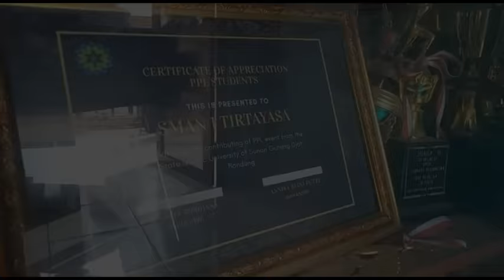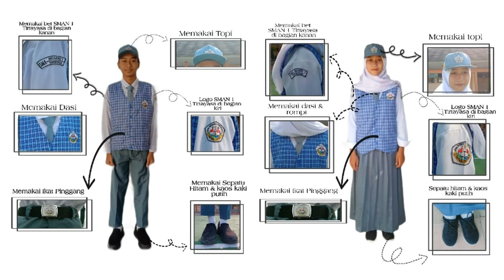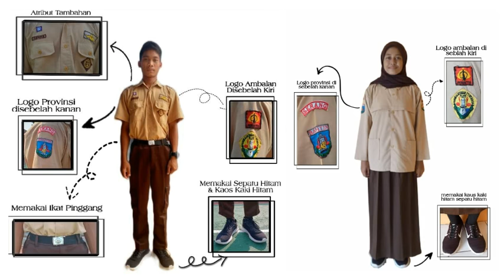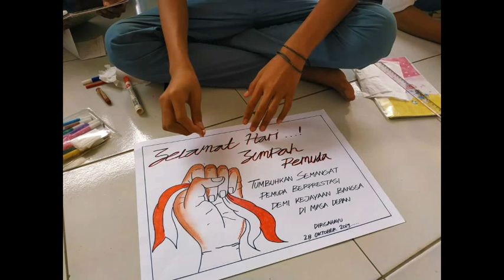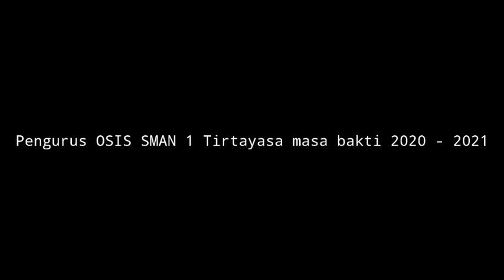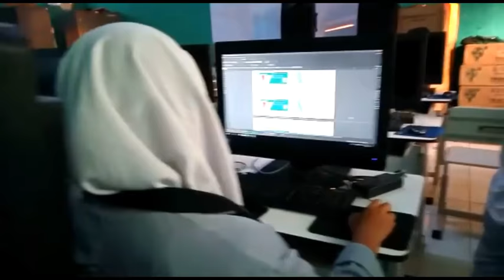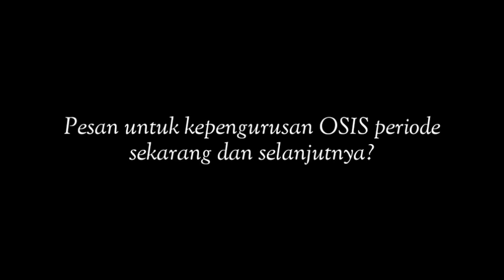PENGENALAN OSIS PERIODE 2020/2021_SMAN 1 TIRTAYASA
Organisasi Siswa Intra Sekolah (disingkat OSIS) adalah suatu organisasi yang berada di tingkat sekolah di Indonesia yang dimulai dari Sekolah Menengah yaitu Sekolah Menengah Pertama (SMP) dan Sekolah Menengah Atas (SMA). OSIS diurus dan dikelola oleh murid-murid yang terpilih untuk menjadi pengurus OSIS. Biasanya organisasi ini memiliki seorang pembimbing dari guru yang dipilih oleh pihak sekolah.

Anggota OSIS adalah seluruh siswa yang berada pada satu sekolah tempat OSIS itu berada. Seluruh anggota OSIS berhak untuk memilih calonnya untuk kemudian menjadi pengurus OSIS

Pembina Osisi : Bpk. Hafid Mahfudi,S.Pd
Ketua Osis : Salsabila Anggraini Zakaria ( XII IPA3 )
Wakil Ketua Osis : Nurfadilah ( XI IPA4 )
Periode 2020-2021